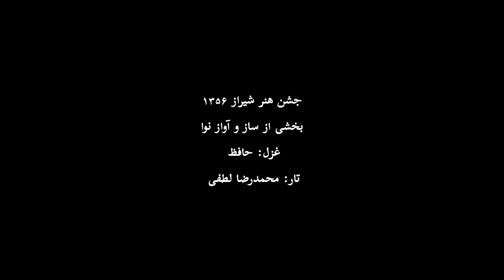می خور_ جشن هنر شیراز_ محمدرضا شجریا(با متن)ساز و آواز نوا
بخشی از جشن هنر شیراز (آلبوم چهره به چهره)
ساز و آواز نوا
آواز: محمدرضا شجریان
تار: محمدرضا لطفی
غزل: حافظ

می خور که هر که آخر کار جهان بدید
از غم سبک برآمد و رطل گران گرفت
آن روز شوق ساغر می خرمنم بسوخت
کآتش ز عکس عارض ساقی در آن گرفت